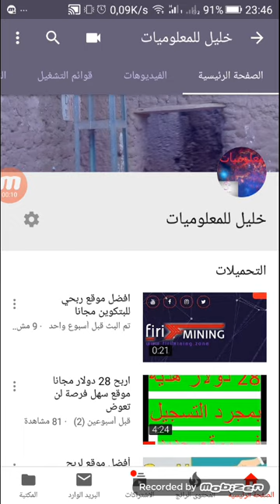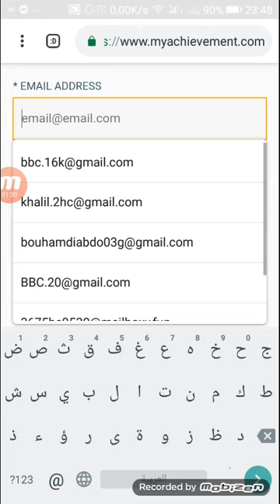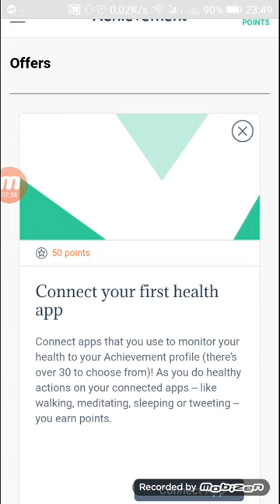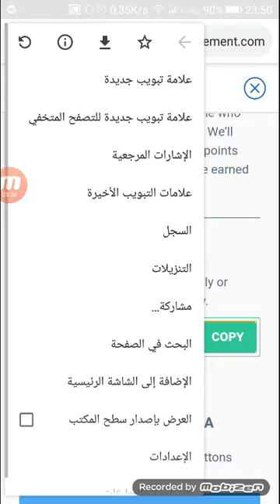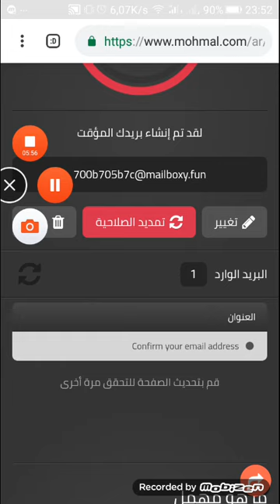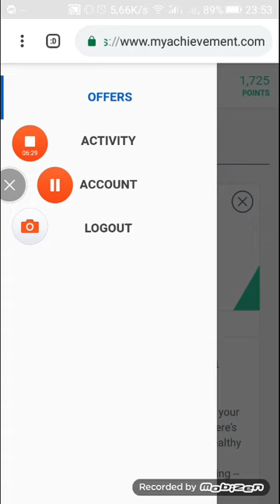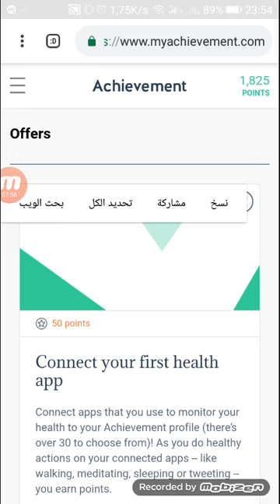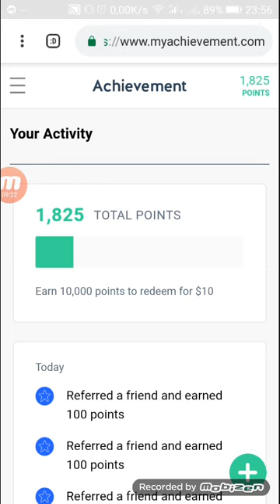اربح 10$ مجانا في يومين '' ثغرة جهنمية '' سارعوا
السلام عليكم اخواني ارجو الاشتراك مع تفعيل زر الجرس
المشكلة بصوتي و الفيديو اعتذر لانه طويل فانا لم اعمل له مونتاج
روابط الشرح

يتكوين مجانا
بيتكوين للبيع
شرح البيتكوين
ربح البيتكوين,
رابح يوتيوب,
bitcoin ربح
سعر البيتكوين
تعدين البيتكوين من جهازك
شراء البيتكوين
شرح البيتكوين
bitcoin شرح
bitok
E-coin
ecoin
بيتكوين للبيع
بيع البيتكوين
شراء عملة البيتكوين
شراء Bitcoin
spectrocoin
افضل مواقع شراء بيتكوين
localbitcoins
شراء بيتكوين
موقع freebitcoin
موقع freebitco.in
bitcoin price
bitcoin mining
bitcoin wallet
bitcoin zebra
bitcoin to usd
bitcoinker
bitcoins
bitcoin mining calculator
bitcoin free
bitcoin faucet
bitcoin شرح
bitcoin address
البيتكوين المحترف
البيتكوين العربي
البيتكوين حلال ام حرام
البيتكوين والدولار
البيتكوين 2016
البيتكوين شرح
البيتكوين ويكيبيديا
وحدات البيتكوين
بيع وشراء البيتكوين
هكر البيتكوين
هل البتكوين حلال
هبوط البيتكوين
منتدى البيتكوين
مواقع البيتكوين
bitcoin calculator
bitcoin price
bitcoin news
bitcoin wallet
bitcoin atm
bitcoin exchange
bitcoin stock
bitcoin exchange rates لموقع Metizer
eobot
dogecoin
bitcoin
hashfla